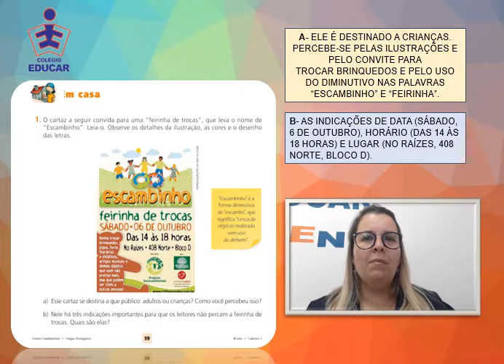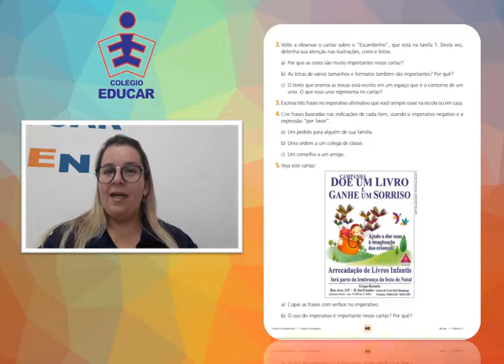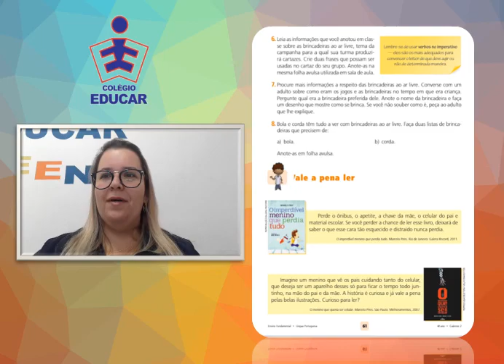4º ano - 28/07/2020 - Língua Portuguesa